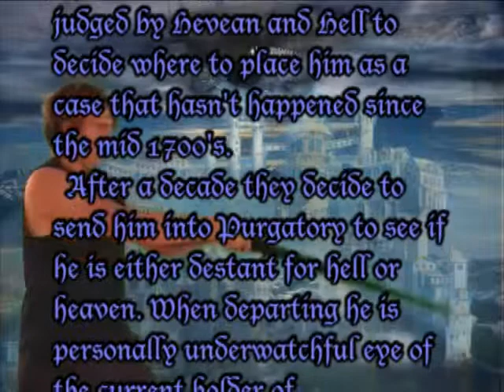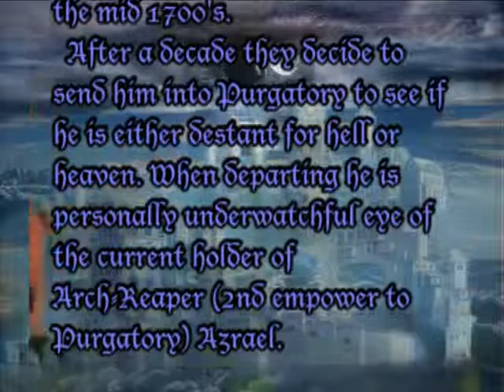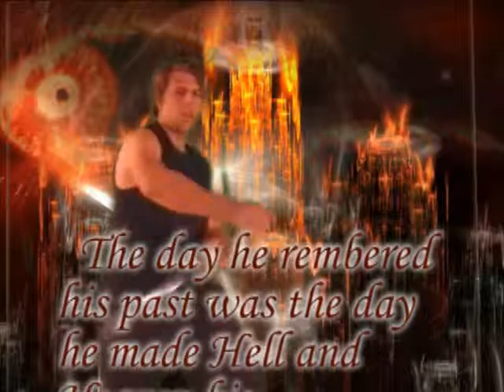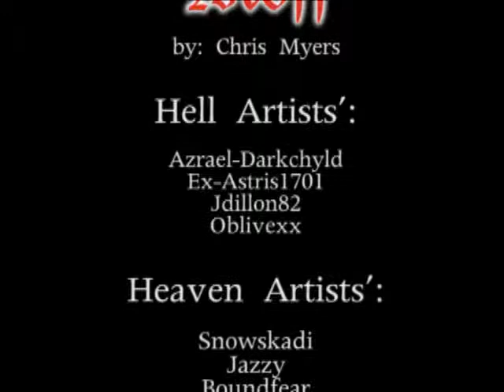Istoff Sword and Metal Staff (umbrella poll)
My 2nd Book series still in progress. tells the story of a depressed human who dies a sad and lonly life, but at one time he became known to the world as the most evilest person on earth.
A bit crappy and I may stck with animation after the class i'm taking. Music is by KORN: Vol.1 and System of Downs: Toxicity.